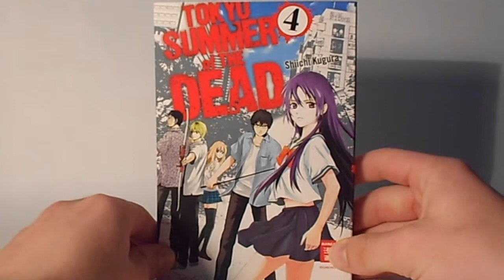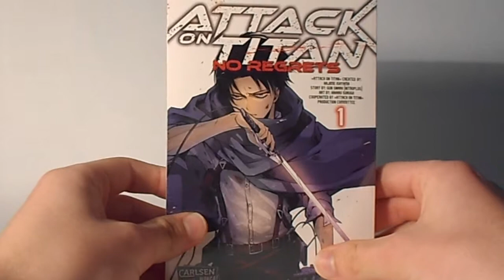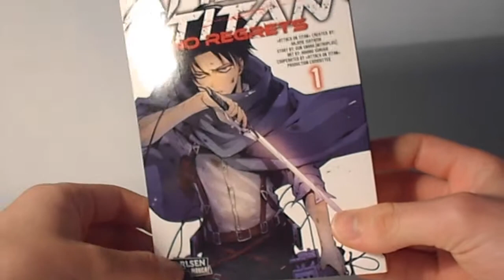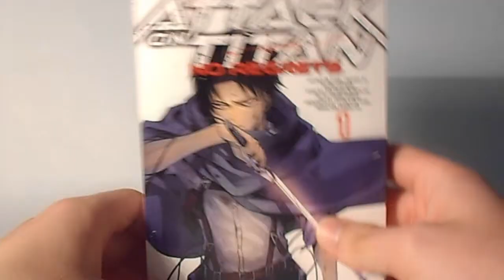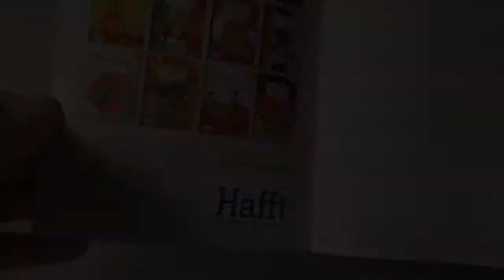Manga Purchase: AoT No Regrets | TSotD Band 4 | Special [german/HD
►►Ich war Mangas kaufen und stelle sie in diesem Video vor. Attack on Titan, Tokyo Summer of the Death und ein Special sind am start. Viel spaß ^^◄◄

►Wenn dir das Video gefallen hat, dann vergesse bitte nicht zu LIKEN !
►Cooming Soon
Musik von:
►NCS

Danke für´s zuschauen und bis zum nächsten mal, MAstylerLP !